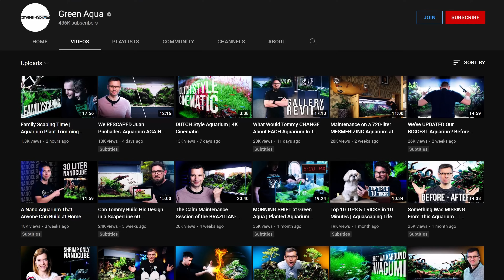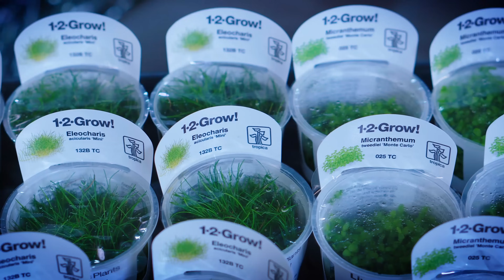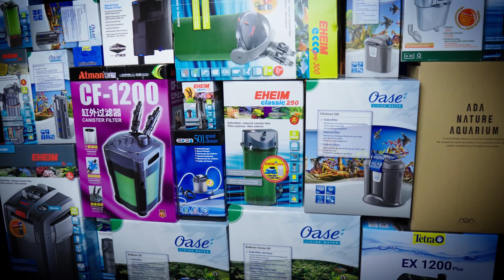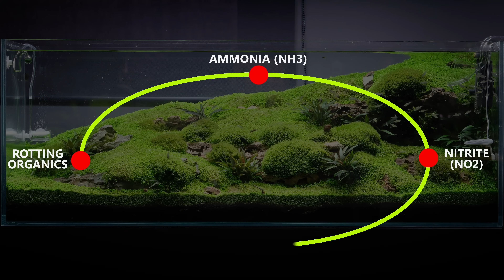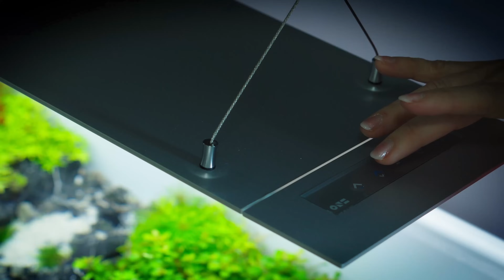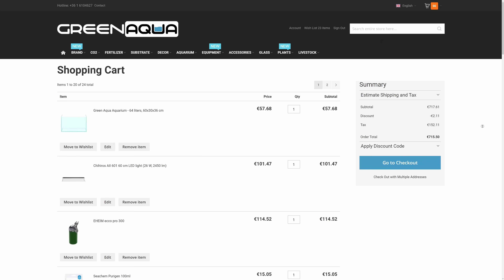These Aquariums Were Made By The SAME Person | Get Better At Aquascaping With Our NEW PLAYLIST!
Playlist: 'AQUASCAPING TUTORIALS - START HERE FOR THE BASICS'

CHAPTERS
00:00 Intro
01:55 Getting better at Aquascaping
05:14 New Playlist for Beginners!
06:53 Psychology behind Aquascaping
07:31 Bedrock of Aquascaping
08:40 #1 Filtration
09:27 #2 Co2 & Fertilizing
11:19 #3 Lighting
11:54 #4 Equipment placement
12:15 #5 Soil, Substrate & Sand
12:40 #6 Hardscape
13:39 #7 Water Quality
14:00 #8 Aquatic Plants
14:54 #9 Freshwater Fish
15:43 #10 Algae
16:16 #11 Shopping Guide
16:42 #12 Maintenance
17:00 Bonus Inspiration
17:21 Outro

NEW GREEN AQUA MERCH AVAILABLE:

CREW
Camera Operators: Csaba Viczián, Áron Tamaskó
Post-Production: Péter Hajdu, Áron Tamaskó
Subtitles: Tamás Demeter
Graphics, editing, and color grading made in DaVinci Resolve Studio 17